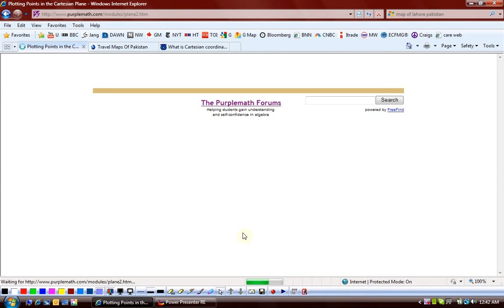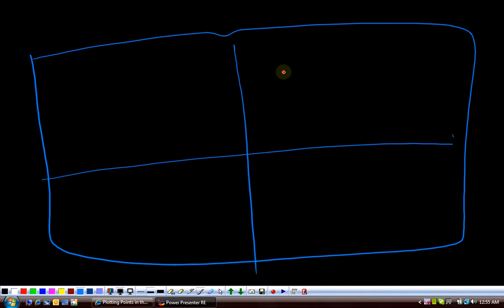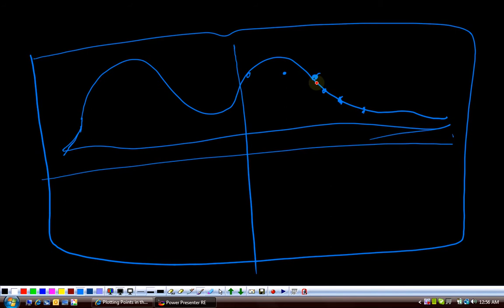(G9 MTH AAV) Grade 9 Maths Unit 1, Topic 1.6, 1.6.1, 1.6.2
Edition = 8
Tibbat / Print = 4
Unit 1
Topics covered = 1.6, 1.6.1, 1.6.2